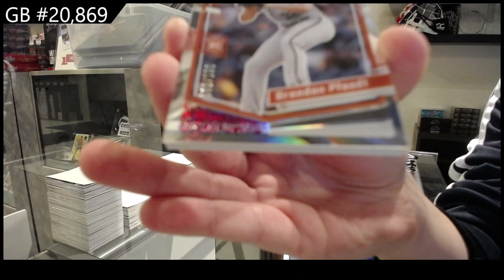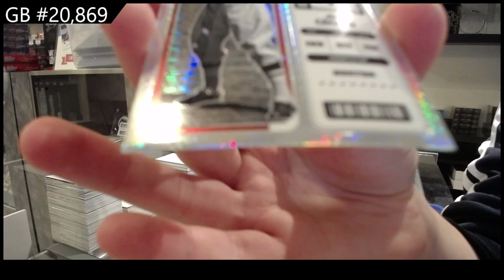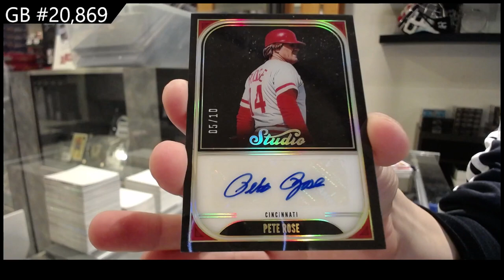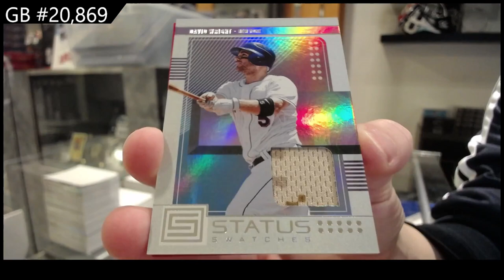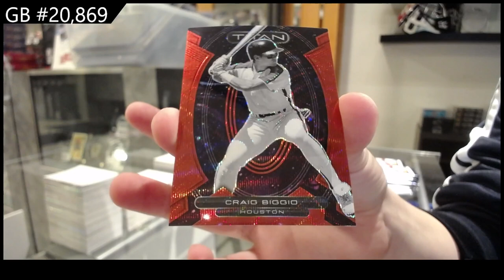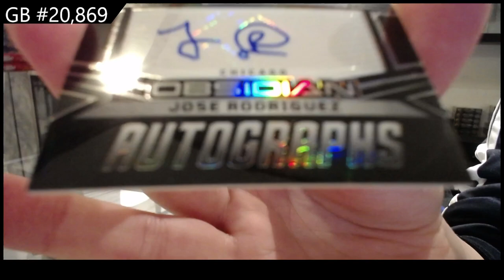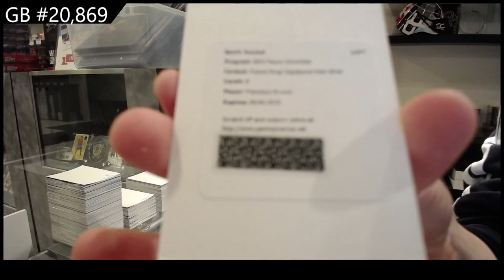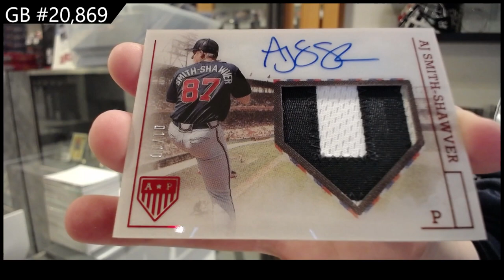2023 Panini Chronicles Baseball 2 Box Break - CNC GB #20,869